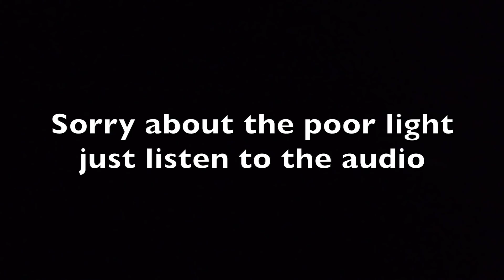East Coast NZ VLOG #3 Night Fishing For Snapper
Head to a new old location for another night fishing mission on the coast. On the hunt for some snapper!